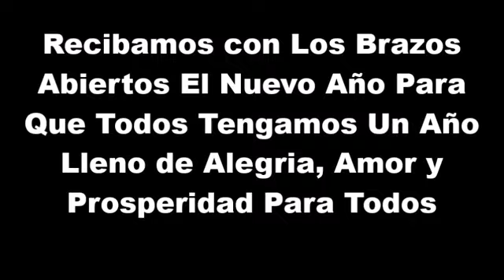Feliz Navidad Y Prospero Año Nuevo Adios Diciembre Video De Despedida Del Mes De Diciembre